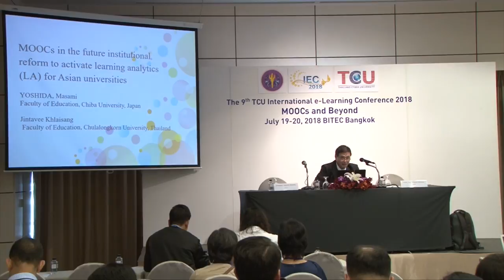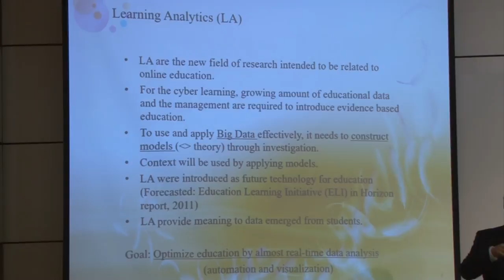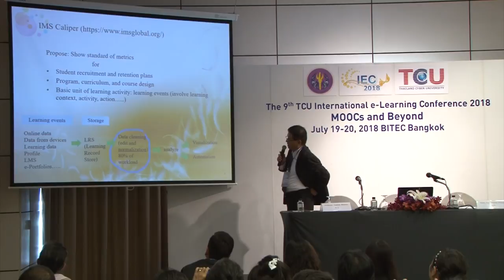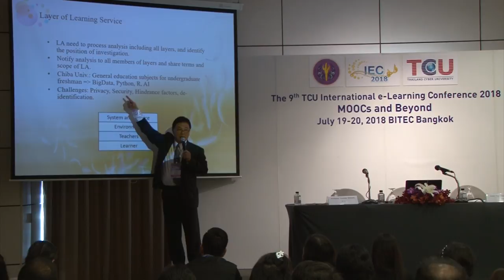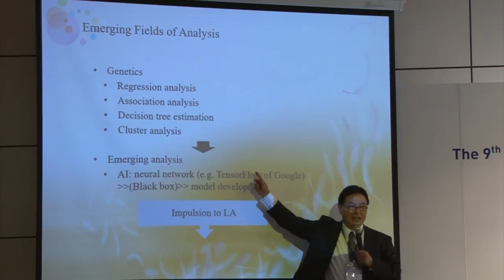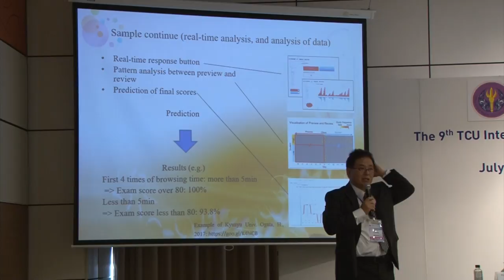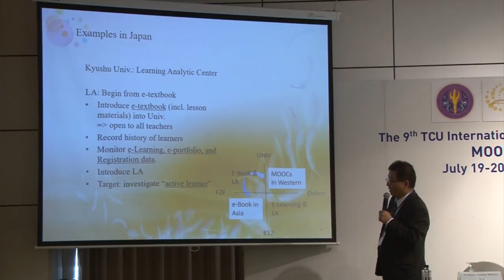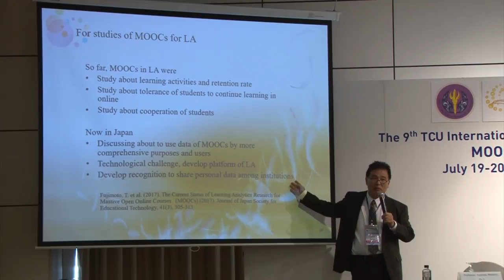MOOCs in the Future Institutional Reform to Activate Learning Analytics (LA) for Asian Universities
http:// iec2018.thaicyberu.go.th

Professor Yoshida Masami, Ph.D.
Faculty of Education, Chiba University, Japan

Associate Professor Jintavee Khlaisang, Ed.D.